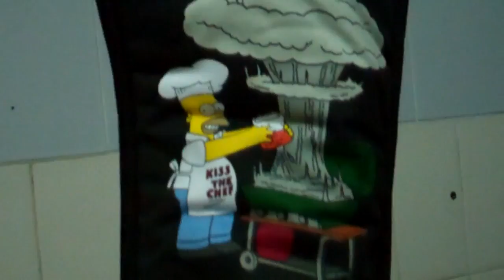Chef Homer Simpson Making Mint Chocolate Chips IceCream